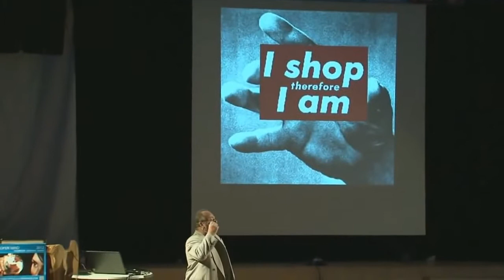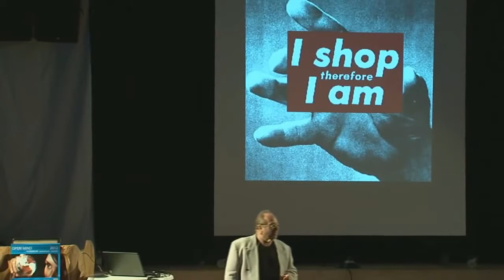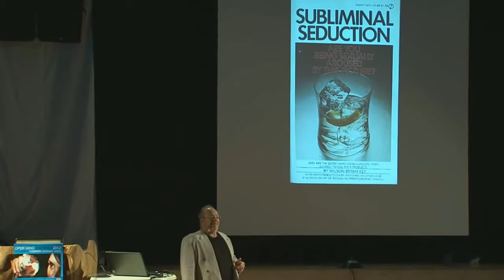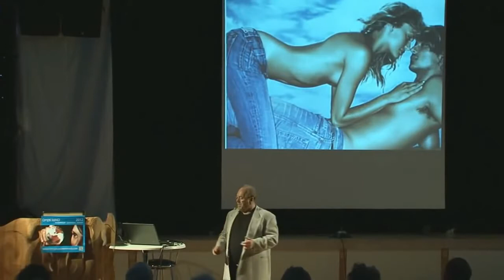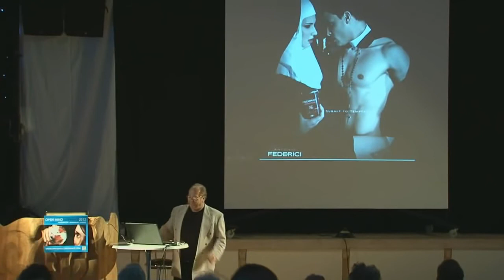Exposing Human Programming TVC1b1